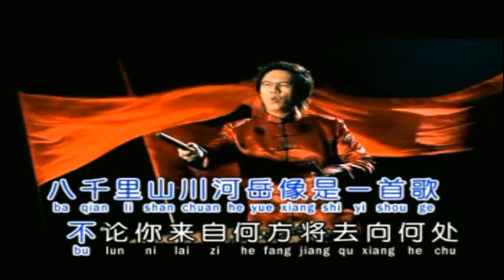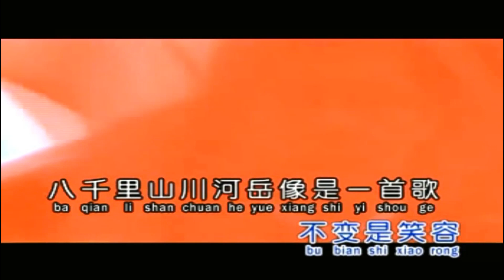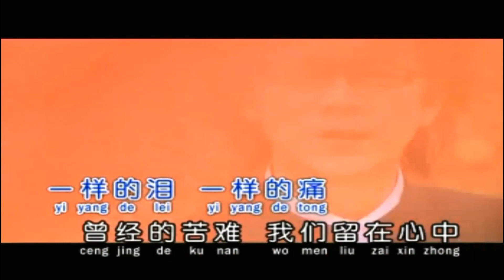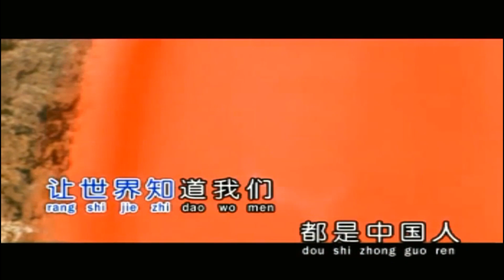ZHONG GUO REN _ 中国人 # ZHUANG XUE ZHONG _ 庄学忠 # Lagu MANDARIN Karaoke No Vocal